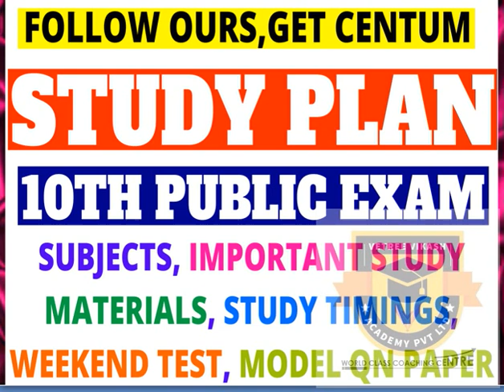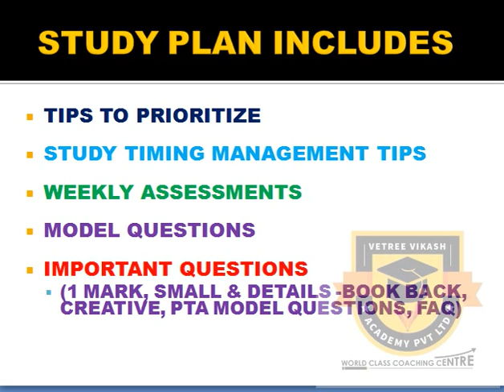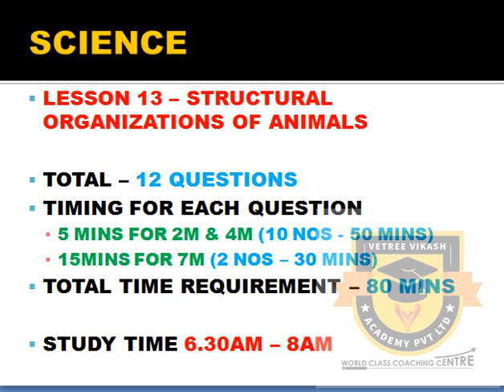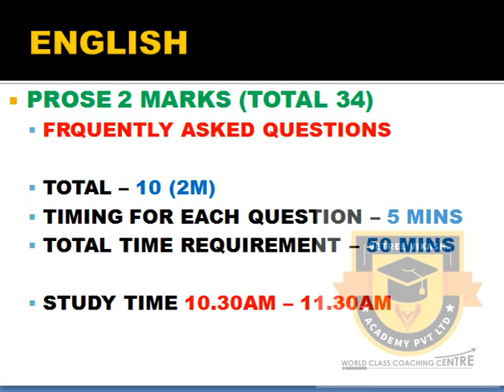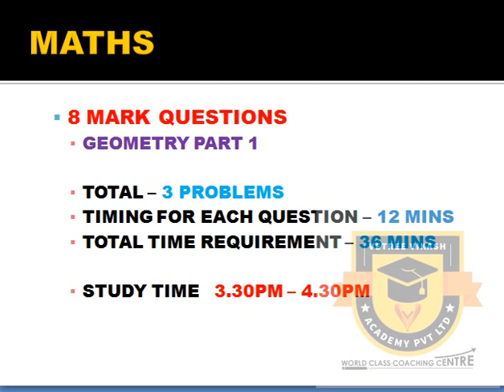STUDY PLAN APRIL 18 | 10TH PUBLIC EXAM | MATHS, SCIENCE, ENGLISH, SOCIAL SCIENCE IMPORTANT QUESTIONS